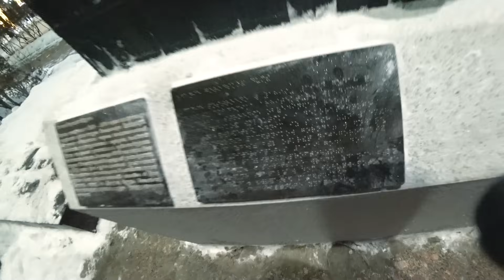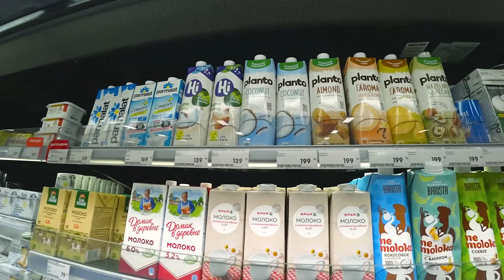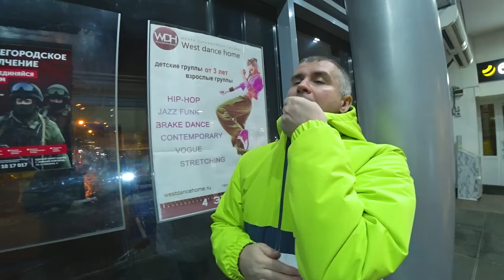Ради МУЖА я готова терпеть БОЛЬ! Уходя УХОДИ! МОШЕННИКАМ закон не писан!? Гуляем БОЛТАЕМ Влог